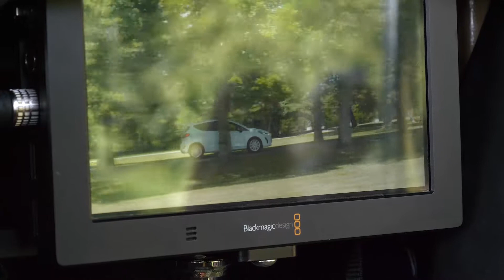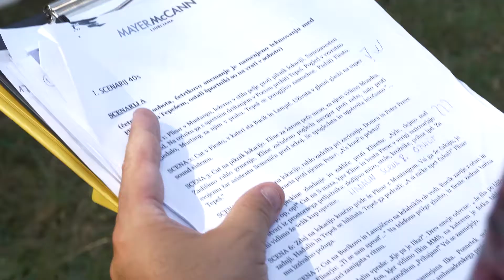Ford in SZS spot - 'behind the scenes'